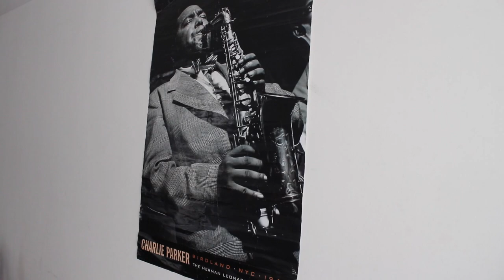Temp. 2, Ep. 1: Joaquín Mariátegui | De Bareto a Oriente Trío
Empezamos esta segunda temporada de entrevistas con Joaquín Mariátegui quien nos cuenta sobre sus inicios con Bareto, Los Calypsos y su actual proyecto Oriente Trio